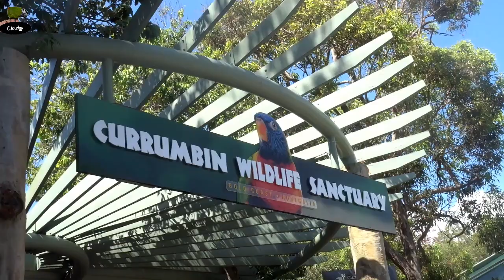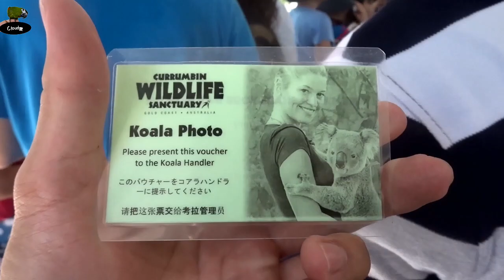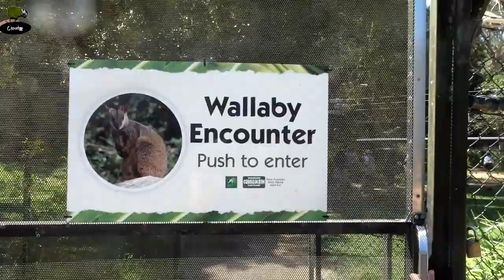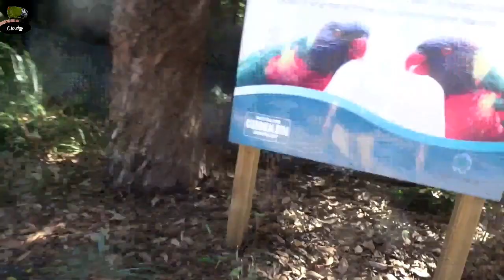【精鵡瘋雲】【雲遊四海】到澳洲庫倫賓野生動物園抱無尾熊！這裡鸚鵡超多！身為鳥奴不去會後悔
終於摸到動物啦！！！！！！因為當天行程有點亂，所以剪出的片段可能有點零散